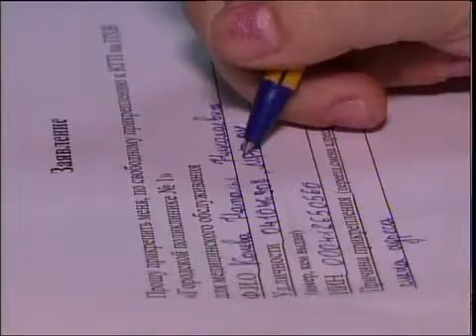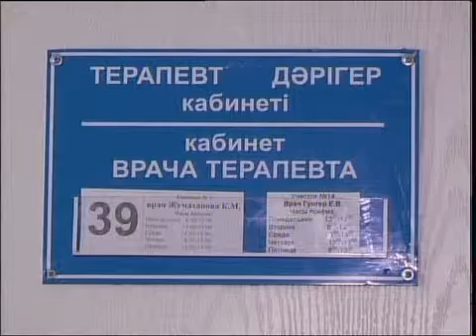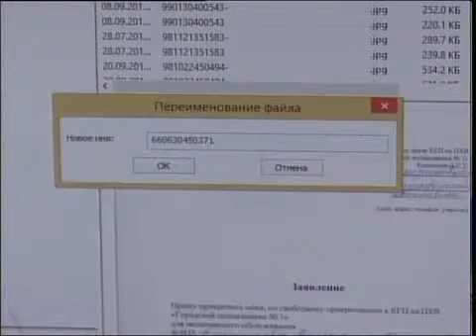Каз 1 ая поликлиника прикрепление